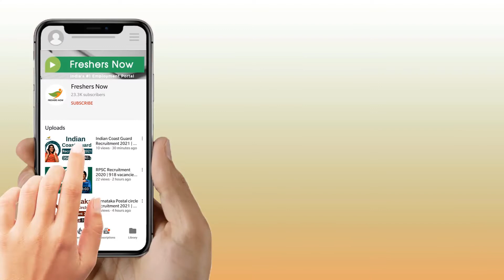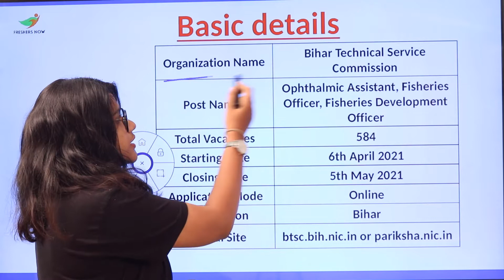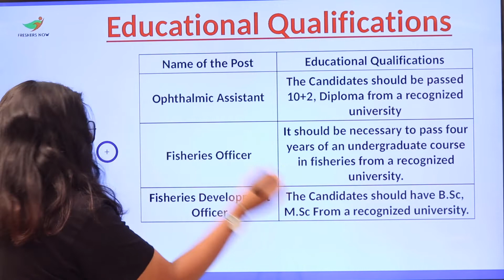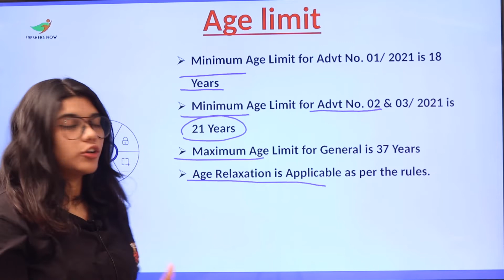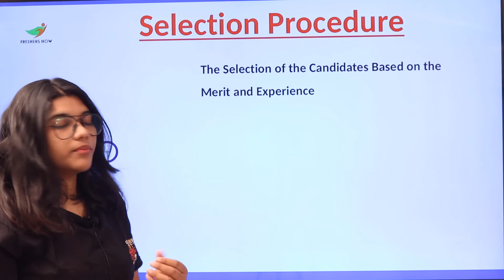BTSC Recruitment 2021 | Salary ₹ 34,000 | Notification for 584 Vacancies | Latest Govt Jobs 2021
BTSC recruitment 2021,
BTSC recruitment,
Jobs in BTSC,
BTSC Ophthalmic Assistant recruitment 2021,
BTSC Fisheries Officer Notification 2021,
BTSC Fisheries Development Officer recruitment 2021,
BTSC Job Notification,
Job vacancy in BTSC,
BTSC jobs,
BTSC vacancy 2021,
BTSC Notification 2021,